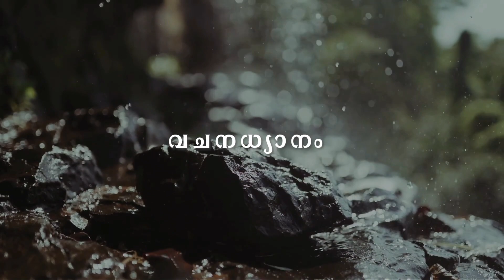നമ്മുടെ നന്മയ്ക്കായ് |Bible Study Malayalam |Pr. C D Mathew, Vellore